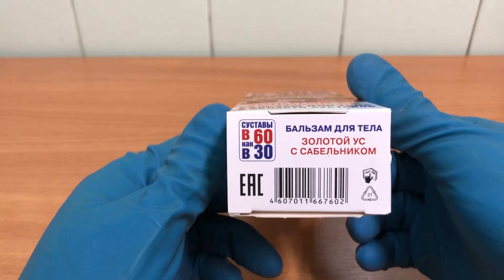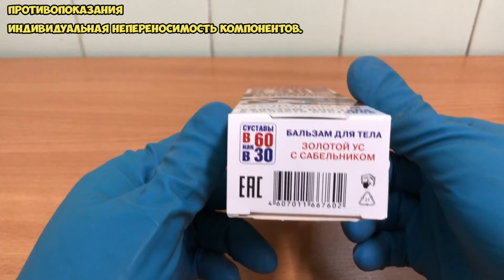Золотой ус бальзам для тела с сабельником инструкция по применению препарата:Показания,как применять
Золотой ус -одно из самых сильных лекарственных растений, мощный биогенный стимулятор с широким спектром лечебного действия.

О чём видео:
0:00 Золотой ус бальзам для тела с сабельником
1:00 Рекомендации по применению
1:13 Противопоказания
1:17 Побочные действия